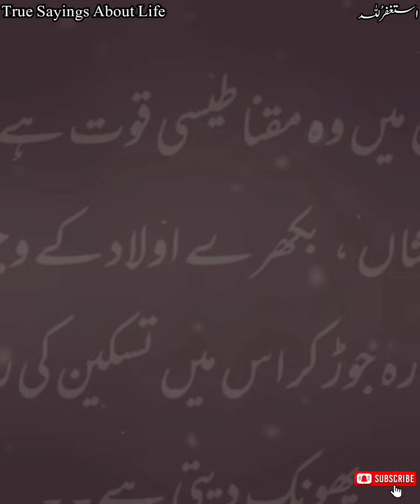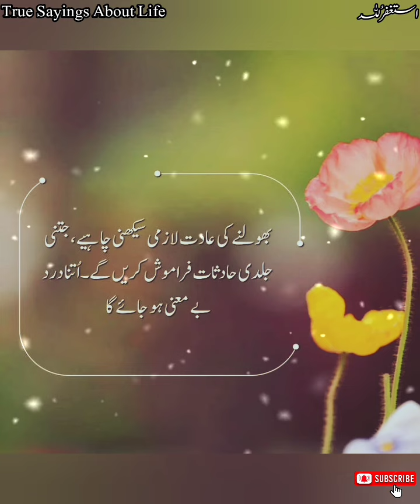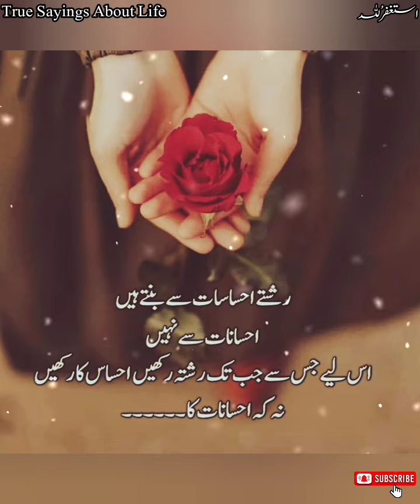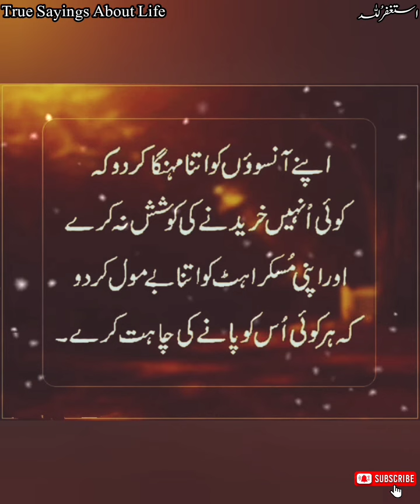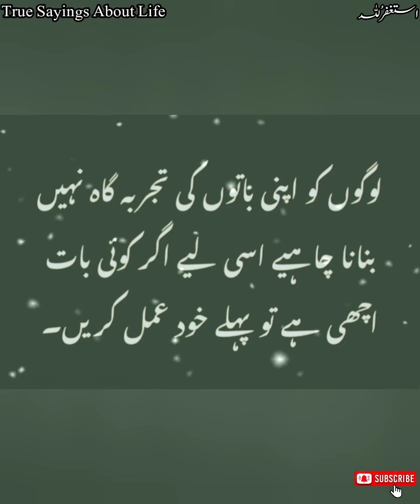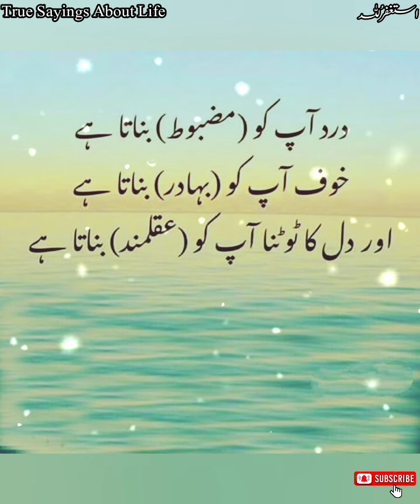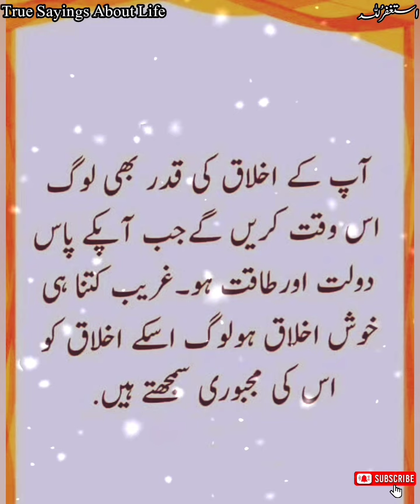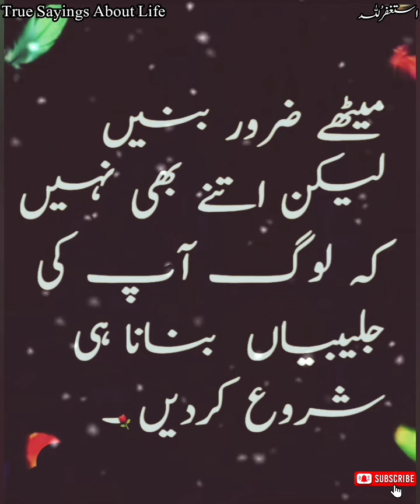Quotes | Motivational Quotes Urdu | Quotes About Life | Quotes Status | Golden Words in Urdu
golden words
golden words in urdu
islamic status
urdu shayari
shayari quotes
poetry
inspirational quotes Urdu
deep words in urdu
aqwale zareen
urdu aqwal
quotations
deep lines
deep quotes
urdu quotations